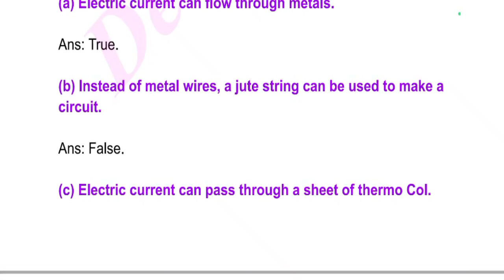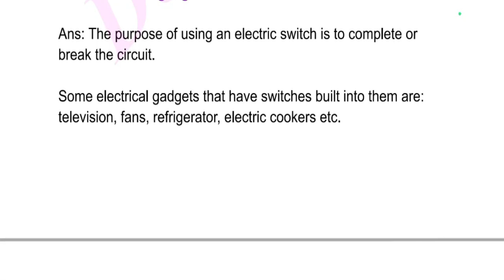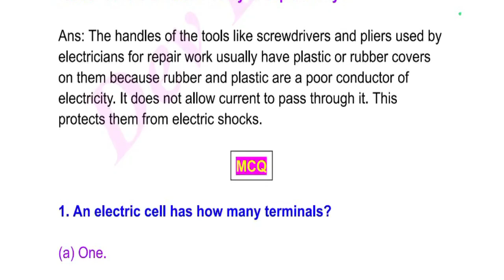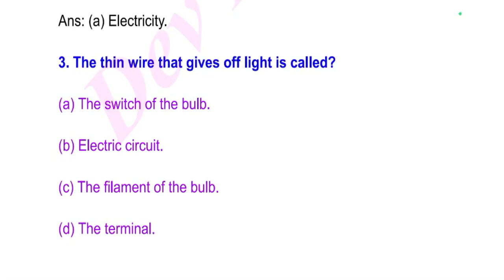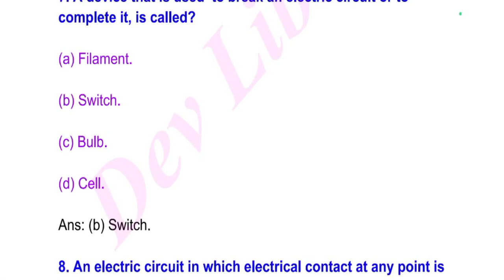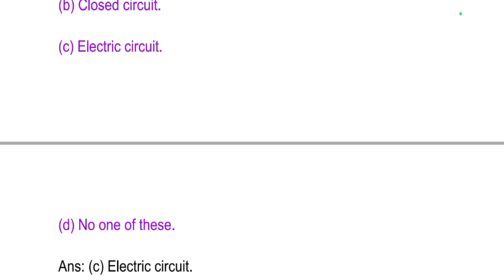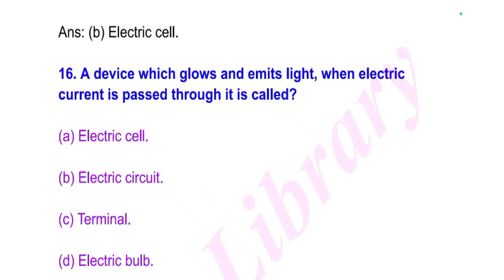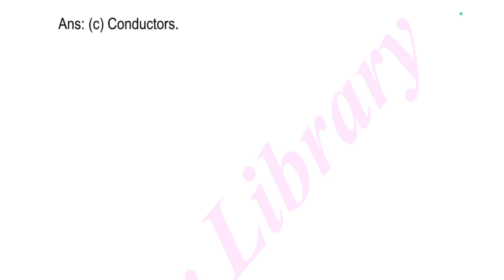SEBA Class 6 Science Question Answer Chapter 12 Electricity and Circuits | ষষ্ঠ শ্ৰেণীৰ বিজ্ঞান পাঠ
SEBA Class 6 Science Question Answer Chapter 12 Electricity and Circuits | ষষ্ঠ শ্ৰেণীৰ বিজ্ঞান পাঠ্যক্ৰমৰ প্ৰশ্নোত্তৰ অধ্যায় 12 Electricity and Circuits can be of great value in the examination. Assam Board SEBA Class 6 Science Notes gives you a better knowledge of all the chapters.